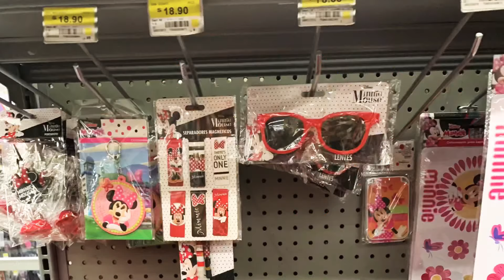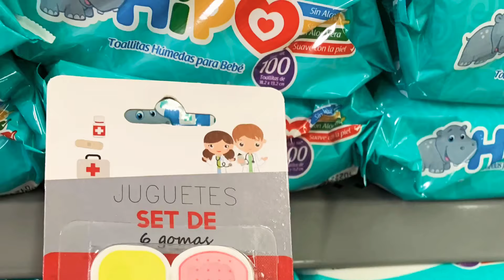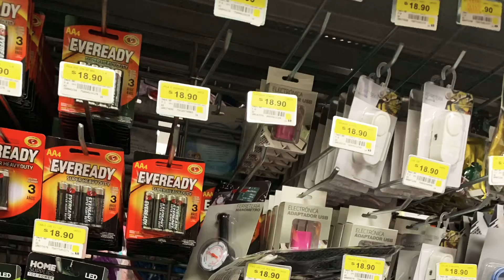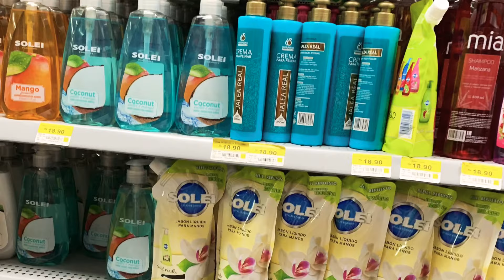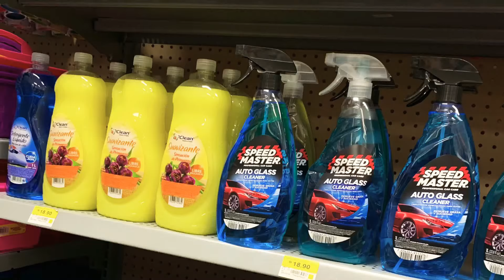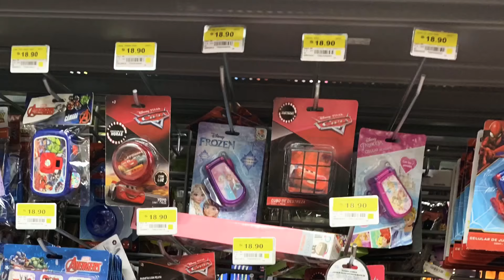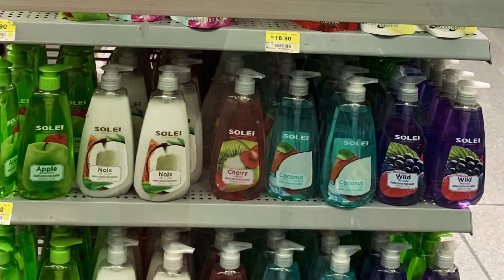Recorrido todo Prichos en Walmart Portal San Ángel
Les comprato el recorrido que relicé a Prichos en Walmart Portal San Ángel que se encuentra ubicado en:
Av. Revolución 1083, Los Alpes, 01010 Ciudad de México, CDMX

😃Felices compras 🛍